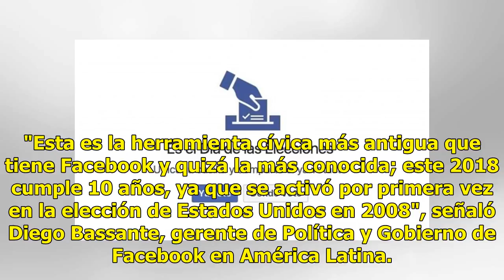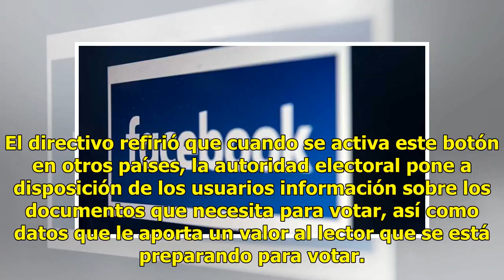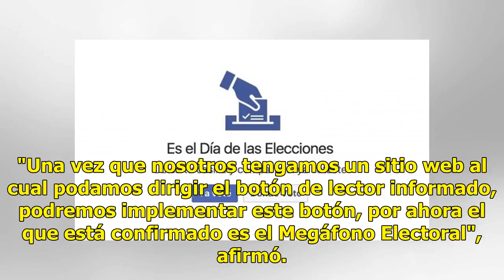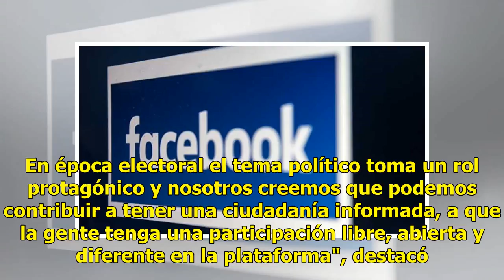Facebook activará Megáfono Electoral el próximo 1 de julio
Ratio: 0 / 5 CIUDAD DE MÉXICO.- La red social Facebook informó que el próximo 1 de julio activará en México el Megáfono Electoral, a fin de que los usuarios puedan consultar su casilla y comentar sobre su participación en esta jornada donde se elegirá al presidente de la República. "Esta es la herra...